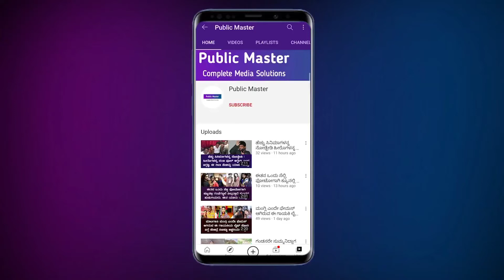ನಟ ಅವಿನಾಶ್ ಮಗನ ನೋವಿನ ಕಥೆ. ಅವರ ಮಗನಿಗೆ ಏನಾಗಿದೆ ಗೊತ್ತಾ.?